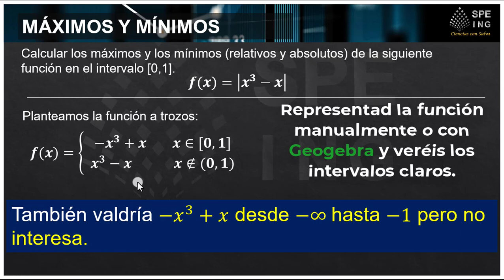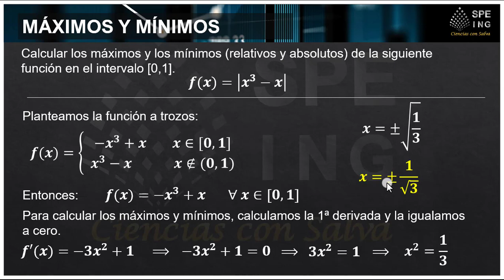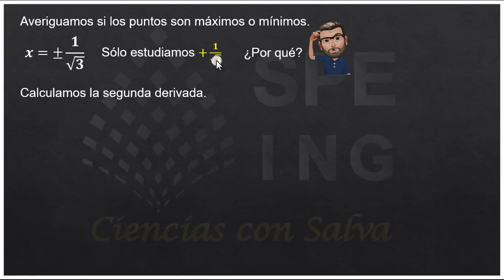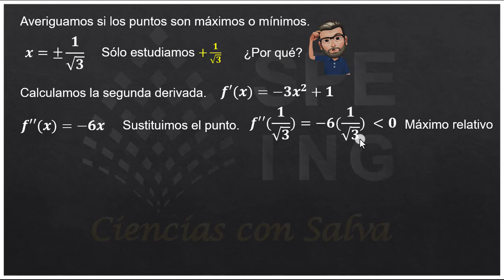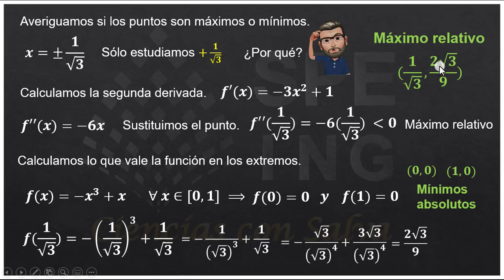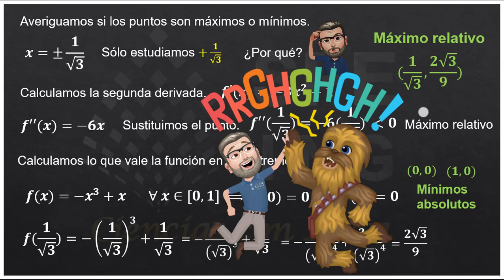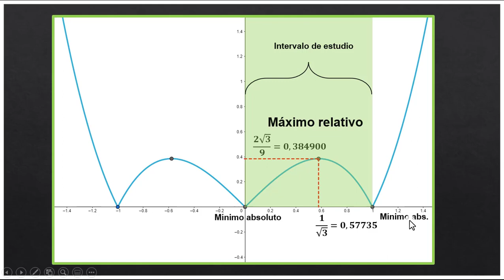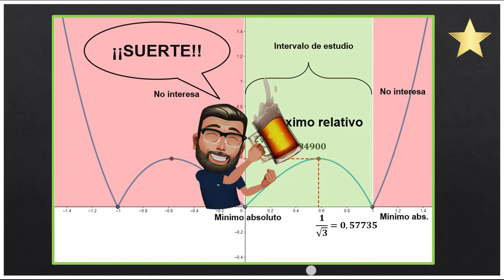Matemáticas. Calculo diferencial 10. Ejemplo de máximos y mínimos.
Se resuelve un ejercicio de máximo y mínimos de una función dada en valor absoluto.